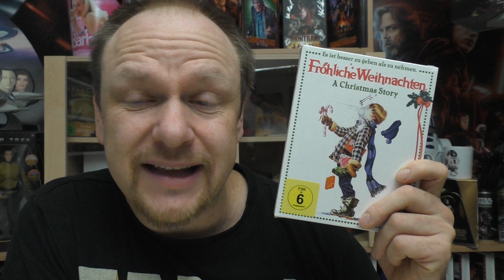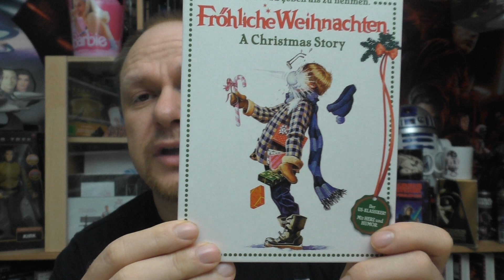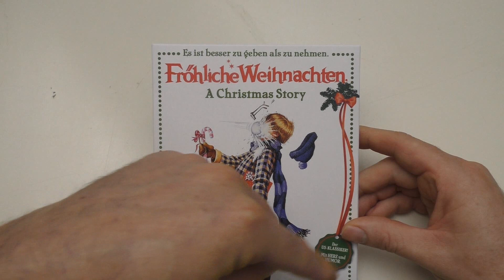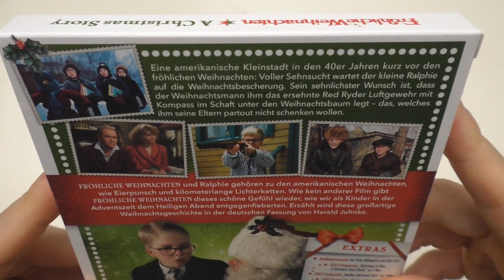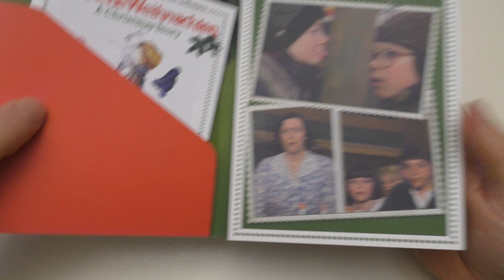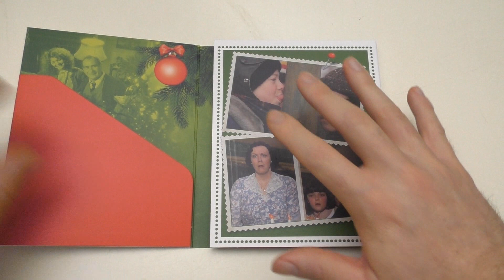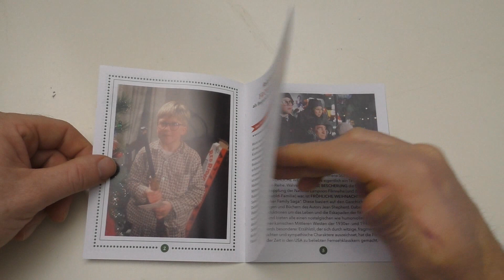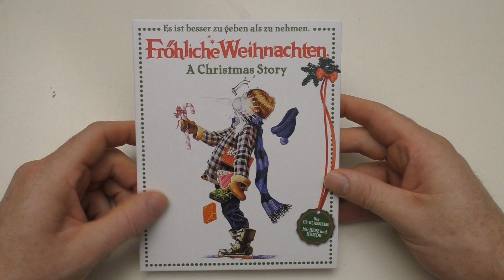Unboxing - FRÖHLICHE WEIHNACHTEN - Special Edition von Plaion Pictures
Heute gibt ein neues Unboxing für euch:
FRÖHLICHE WEIHNACHTEN
Special Edition
von Plaion Pictures

Hier könnt ihr euch die Edition bestellen: (erscheint am 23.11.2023)

Hier kommt ihr zu meinen Shops wo ich alles bestelle:
Amazon.de
Steelbooks:

Hier könnt ihr mir weiter folgen und mich erreichen:
Letterboxed:

Euer Vorhees82